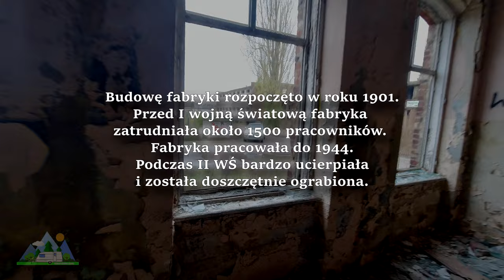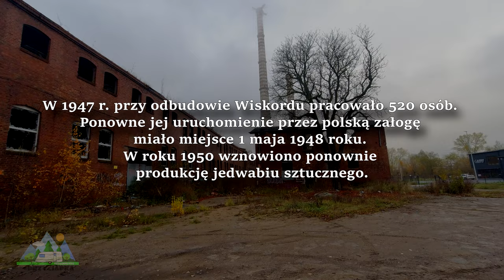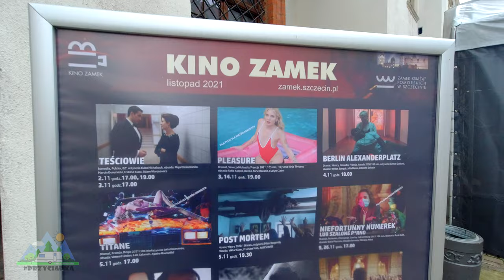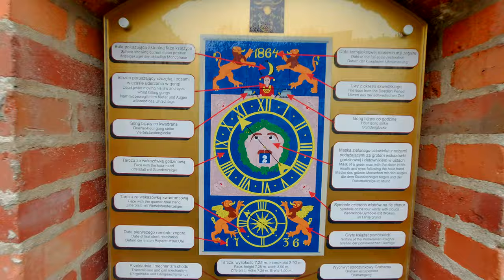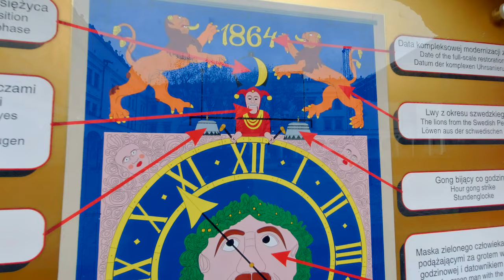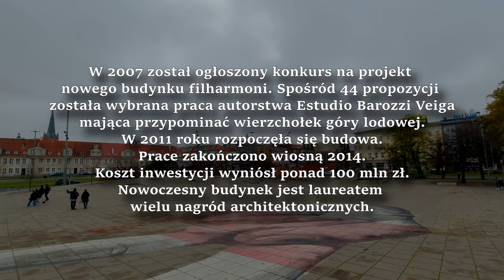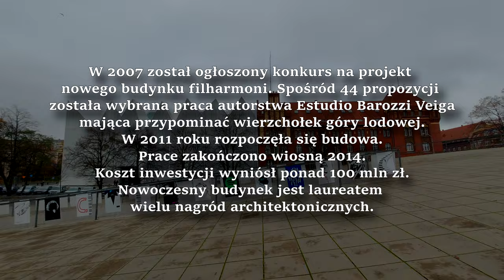Szczecin - ciekawe miejsca Część 1 [ vlog 70]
Szczecin - Nasz karawaning w dniu 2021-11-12 gdzie pokażemy Wam ciekawe miejsca i atrakcje w Szczecinie, które warto zwiedzić. Zostawiliśmy Przyciapkę u rodziny i zwiedzaliśmy Szczecin i okolice. W tym odcinku pokażemy takie miejsca jak:

- SZCZECIN: Stara fabryka Wiskord z kominem ponad 250 m.
- SZCZECIN: Dziewoklicz
- RAJKOWO: Pałac w Rajkowie
- SZCZECIN: Kościół Garnizonowy
- SZCZECIN: Brama Portowa
- SZCZECIN: budynek PŻM z Cafe 22
- SZCZECIN: Zamek Książąt Pomorskich
- SZCZECIN: Kościół Św. Piotra i Pawła
- SZCZECIN: Baszta siedmiu płaszczy
- SZCZECIN: Plac Solidarności
- SZCZECIN: Filharmonia im. Mieczysława Karłowicza
- SZCZECIN: Pomnik Ofiar Grudnia 1970 - "Anioł Wolności"
- SZCZECIN: Zabytkowy budynek komisariatu policji
- SZCZECIN: Brama Królewska
- SZCZECIN: Zegar słoneczny

Rozdziały:
0:00 Co będzie w tym odcinku...
0:18 ➡️ Intro
0:36 Słowo wstępu, u wujka w domu
1:36 Opuszczona fabryka Wiskord (urbex)
6:07 Kąpielisko Dziewoklicz
7:50 Pałac Rajkowo
11:17 Kościół Garnizonowy
11:56 Brama Portowa
12:34 Siedziba PŻM
13:03 Sygnalizacja świetlna
14:08 Zamek Książąt Pomorskich
18:13 Kościół Św. Piotra i Pawła
18:30 Baszta siedmiu Płaszczy
19:18 Pomnik Ofiar Grudnia 1970 - "Anioł Wolności"
19:53 Filharmonia im. Mieczysława Karłowicza
20:16 Zabytkowy budynek Komisariatu Policji
21:36 Brama Królewska
22:07 Plac Solidarności
22:34 Zegar słoneczny
23:21 W następnym odcinku...
23:45 ⬅️ Outro

Szczecin - ciekawe miejsca [70] Część 1

Ciekawe miejsca w Szczecinie, co zwiedzić w Szczecinie, zabytki Szczecina, fajne miejsca w szczecinie, zwiedzamy Szczecin, pomorze zachodnie.